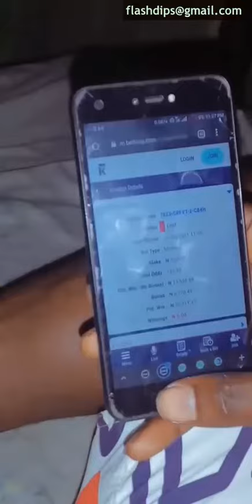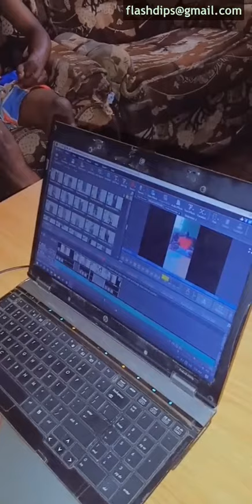Flash Dips - Worth the shot-MY RODE REEL 2021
Plot: In a world where finding yourself is a major problem for the young and old, A young man decides to give film making a shot.